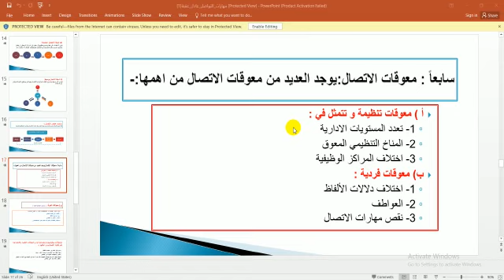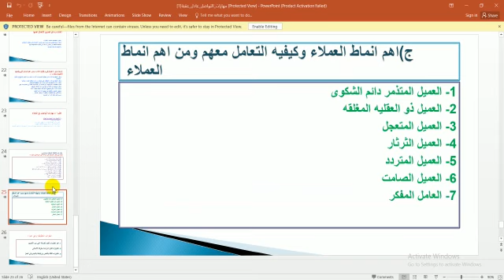3- مهارات التواصل والقضايا القانونية والأخلاقية- دبلوم مهنى جودة- المستوى الاوب- د. محمد ابو القمصان